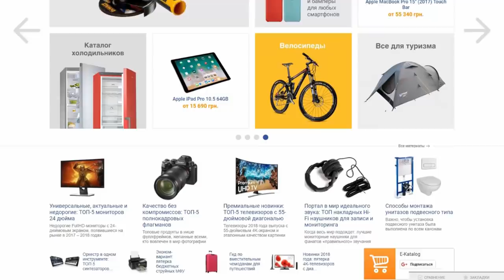РЕШИЛ СОБРАТЬ 5 ЛЯМОВ ЗОЛОТА - СМОГУ? | Clash Royale